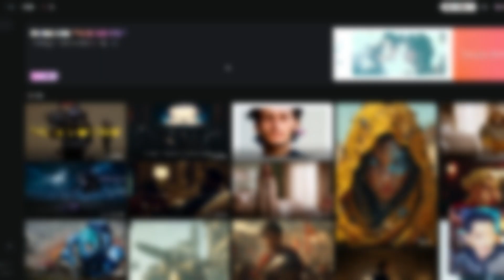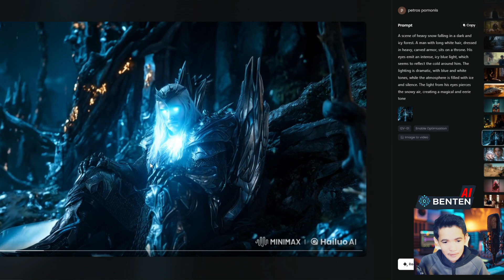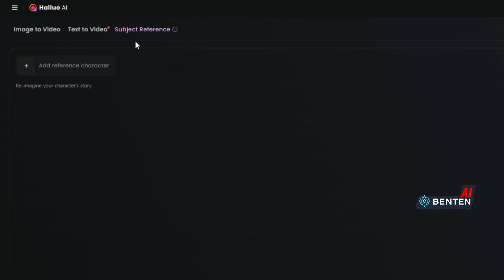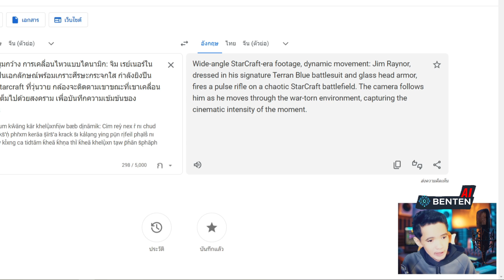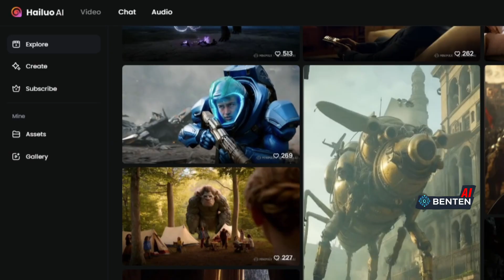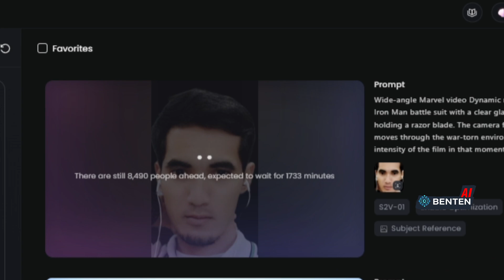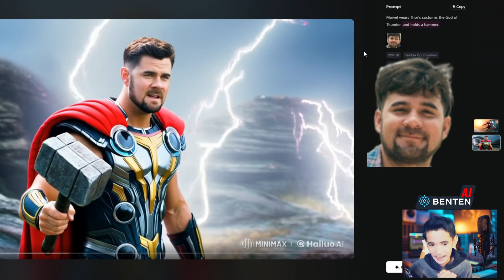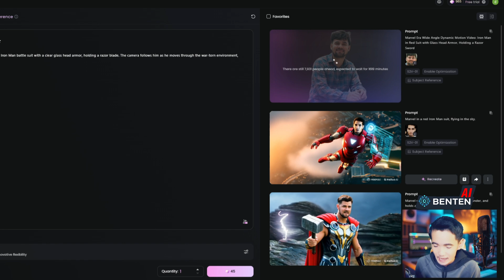มือใหม่ใช้Ai - สอนทำคลิปวิดีโอ Ai ใช้รูปหน้าตัวเองเข้าไปในวิดีโอฟรี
เงินซื้อเวลาไม่ได้ แต่เราหาเงินเพิ่มได้ในเวลาที่จำกัด